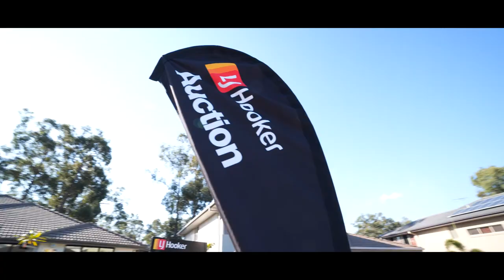25 Aster Place, Calamvale - Auction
Last weekend we had a massive auction for the property at 25 Aster Place, Calamvale, with six registered bidders on the day and eight bids!

It was a great day, and credit has to go to everyone who was there, but especially our agents Jonathan Wang, Karl Gillespie, Brian Shin and Jackson Chow, as well as our auctioneer Paul Moore.